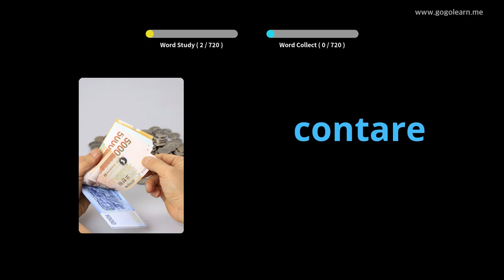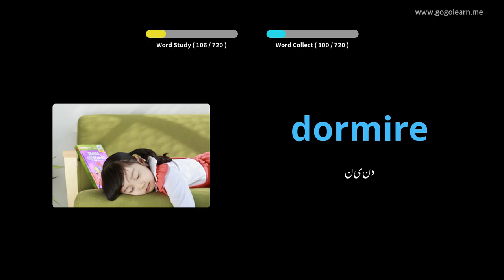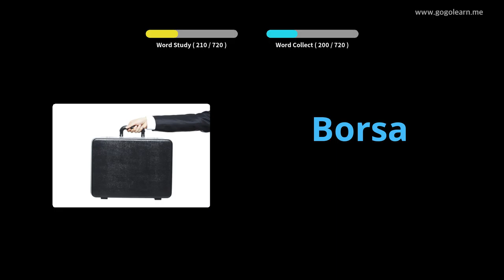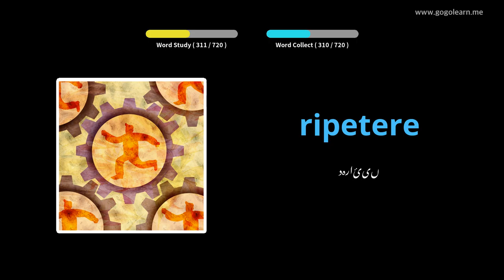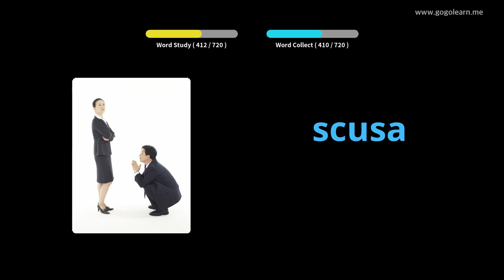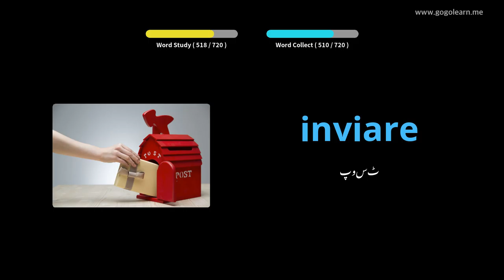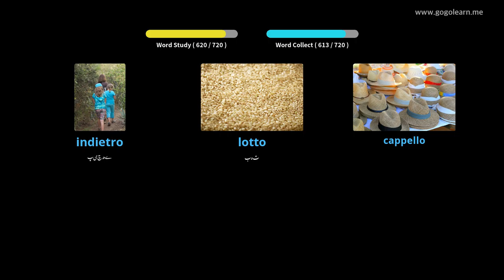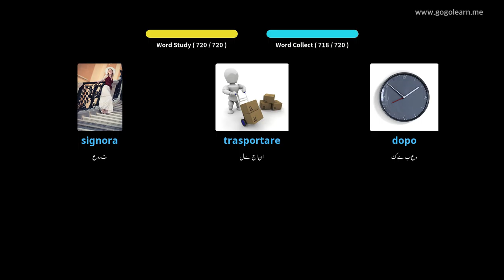اطالوی الفاظ کے بچے | Golearn